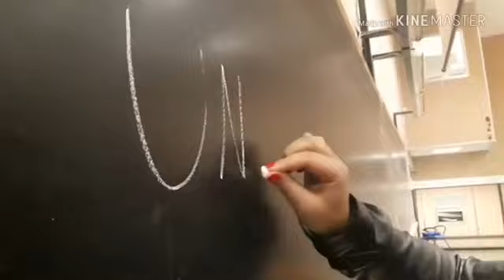la mia visione dell'unical 1